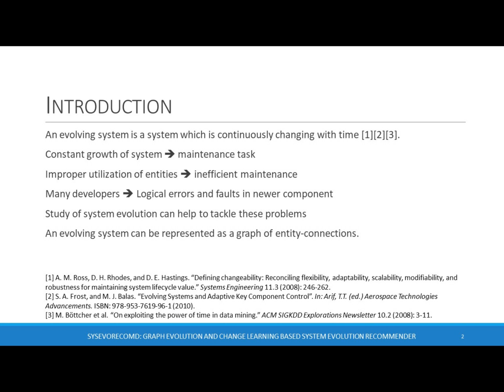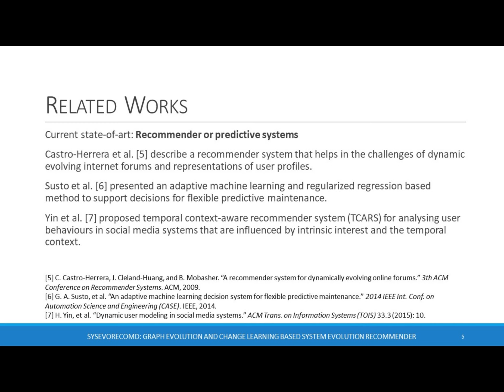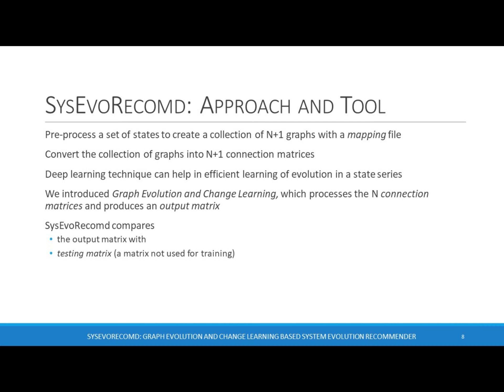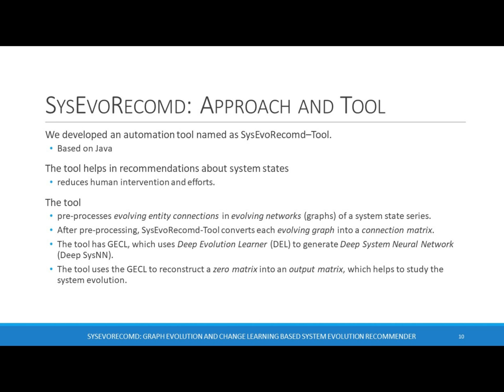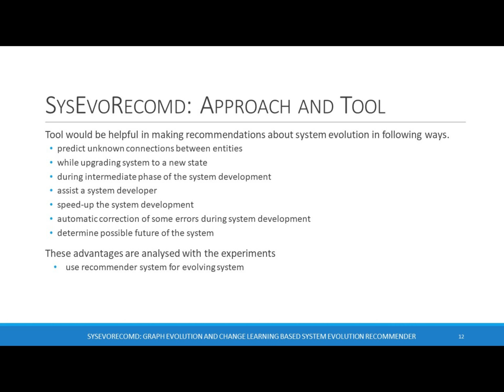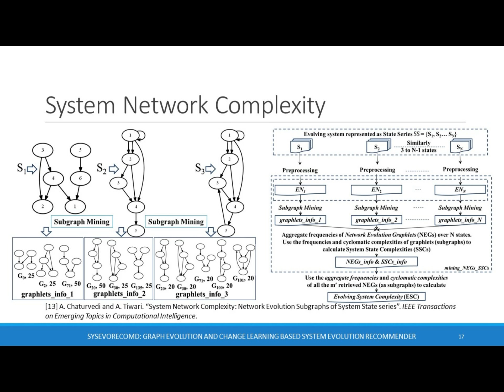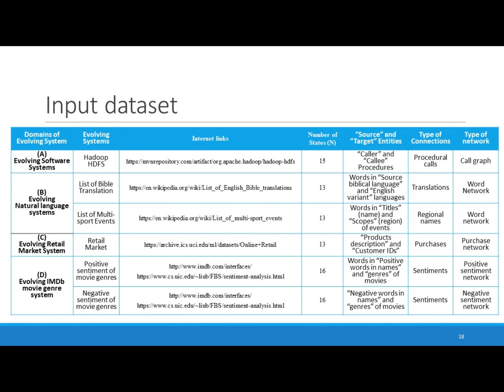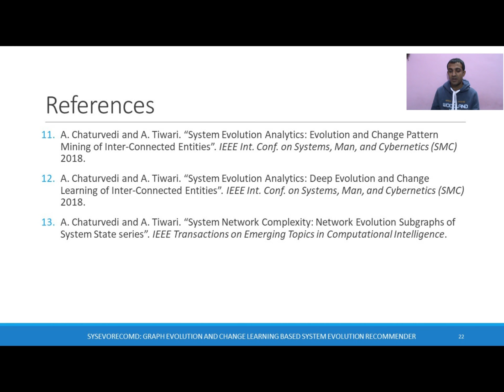SysEvoRecomd: Graph Evolution and ChangeLearning based System Evolution Recommender IEEE ICDMW 2018